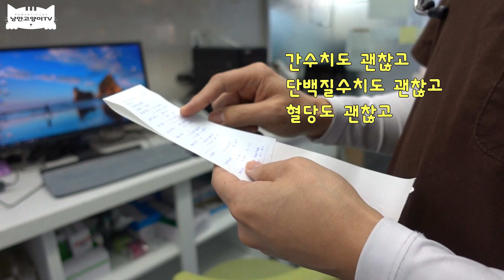이 영상이 쿠롱이의 마지막모습이 될 줄 몰랐습니다This video has become the last image of Kurong.